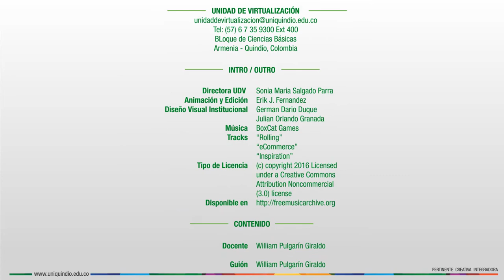TIC - Unidad 1